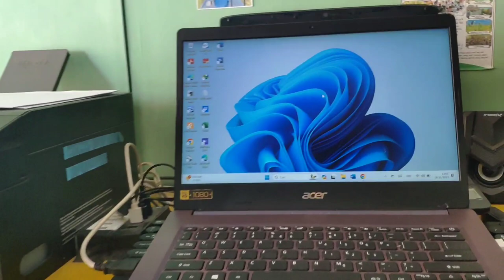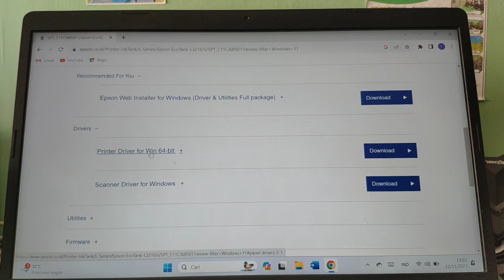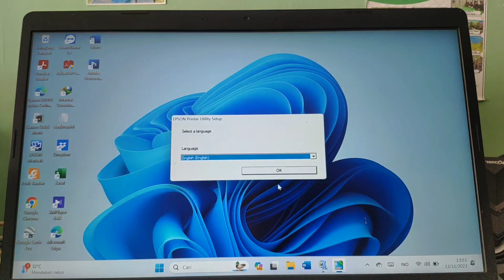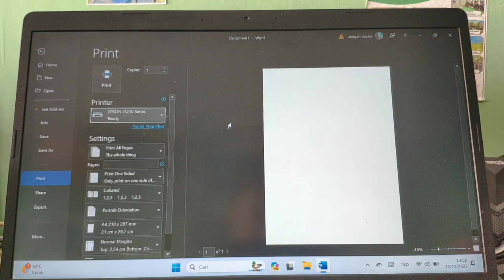Cara Install Driver Printer Epson di Laptop